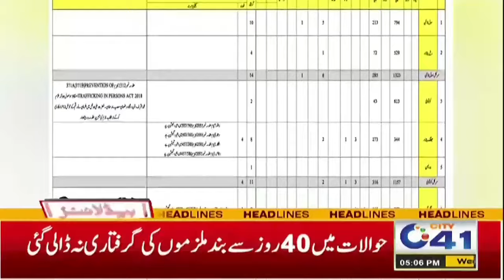Govt Mission For Faisalabad Public | 05pm News Headlines l 30 Oct 2024 l City 41